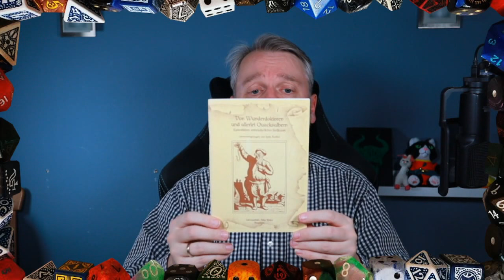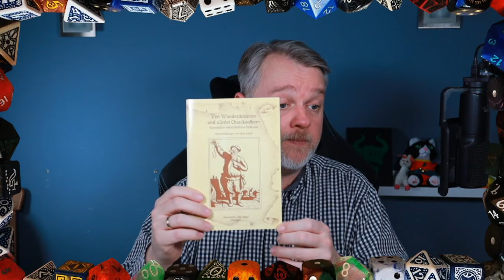Rollenspiel-Talk: Gesundheit und Medizin im Mittelalter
War das mit der gesundheitlichen Versorgung um Mittelalter wirklich so schlimm wie vermutet. Das Lama erzählt ein wenig.